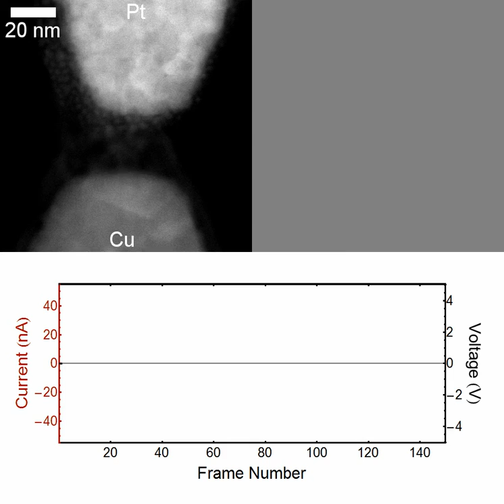Electron microscopy of copper/alumina RRAM device switching (SuppVid1)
This video, acquired with scanning transmission electron microscopy (STEM), shows the formation and regeneration of the conducting filament in a Pt/Al2O3/Cu resistive memory element  (CBRAM).  The video consists of 150 frames, plays at 7.5x real time, and shows a slant-vertical device undergoing the switching sequence FORM/RESET/SET/RESET/SET/READ.  The top-left panel shows the raw STEM video data, while the top-right panel (the "difference video") shows the same with the first frame of the video subtracted. The bottom panel is a synchronized plot showing the time evolution of the voltage and current data from the experiment.
This work is described in:
W. A. Hubbard, A. Kerelsky, G. Jasmin, E. R. White, J. Lodico, M. Mecklenburg, B.C. Regan, Nanofilament formation and regeneration during Cu/Al2O3 resistive memory switching. Nano Letters 15, 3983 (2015).
YouTube compresses the video.  In some cases the playback quality can be improved by adjusting your settings.  If the raw, uncompressed data is required for scientific purposes, please contact the authors.